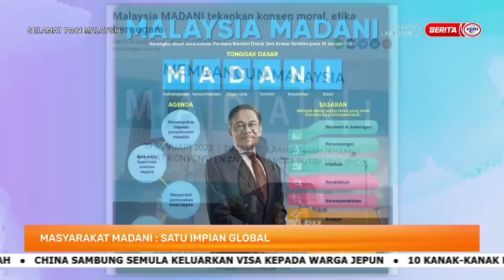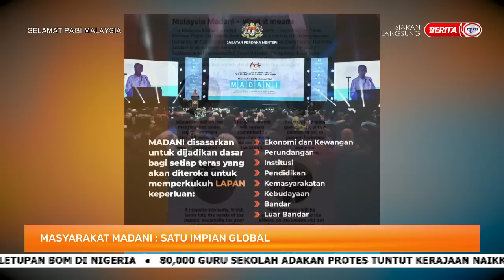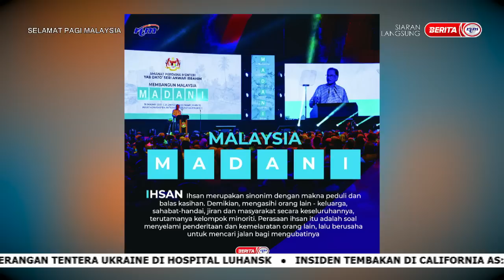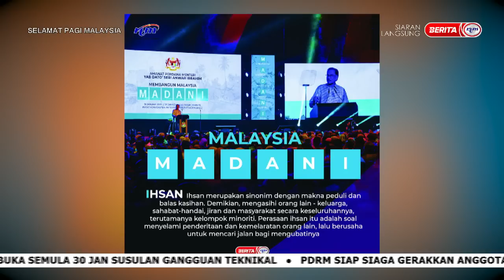30 JANUARI 2023 SPM – MASYARAKAT MALAYSIA MADANI: SATU IMPIAN GLOBAL